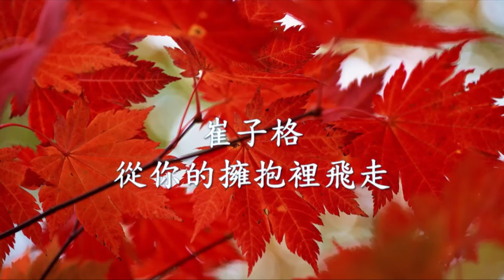崔子格 - 從你的擁抱裡飛走.mp4